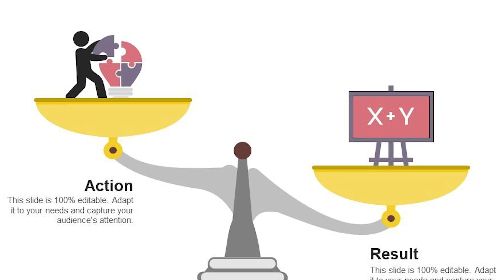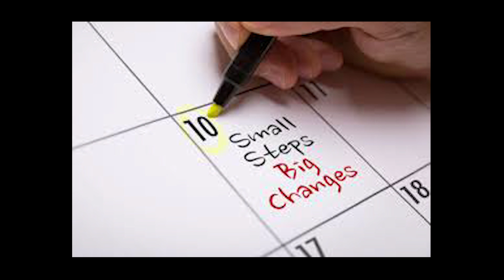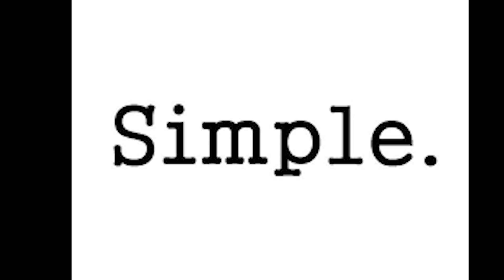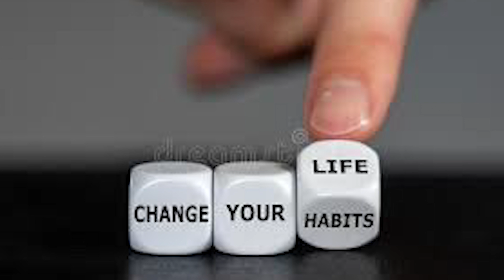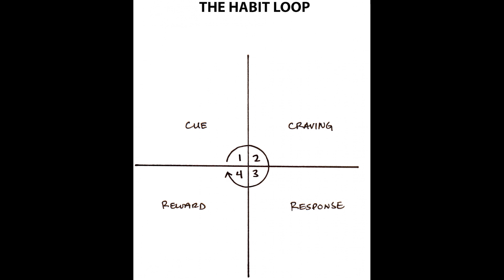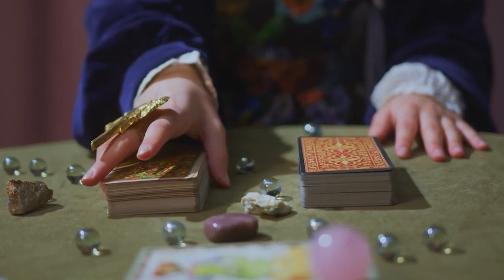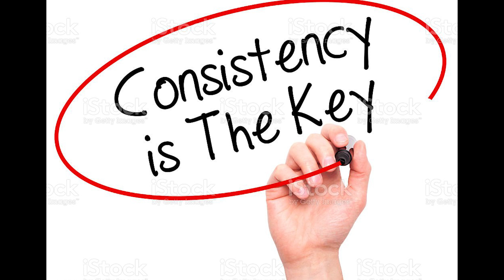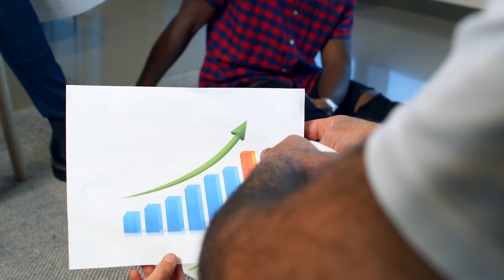Atomic habits by " James clear "| Magic 20 தமிழ்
Listen to the atomic habits in Tamil... Do share your listening experience.